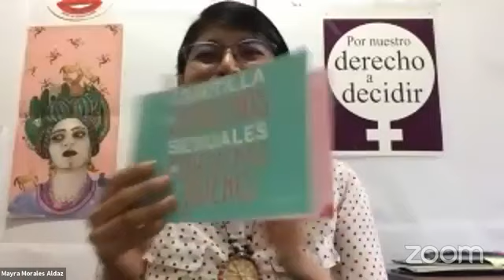Sexualidad con las y los adolescentes durante el confinamiento por COVID-19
Estamos EnVivo con el panel de diálogo 'Hablemos de sexualidad con las y los adolescentes durante el confinamiento por COVID-19'
En la SMO